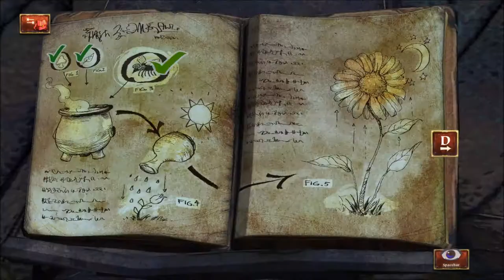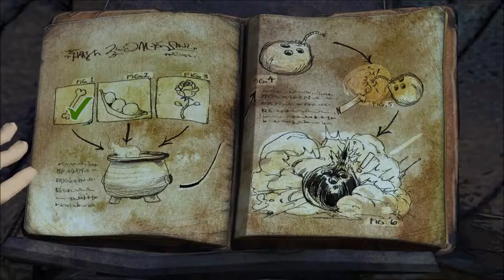Let's Play King's Quest (2015 - Blind), Part 20: Bone Bomb & Chunder Cakes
(Chapter 2: Rubble Without a Cause, Part 6 of 7) It's rather funny how most of these characters are more violent than Graham. Wente the Baker is a badass. This episode guest-stars Chipy, the annoying bird outside my window. *throws a bone bomb*